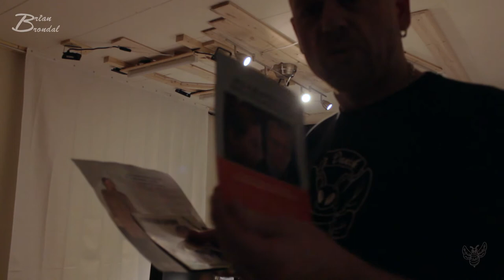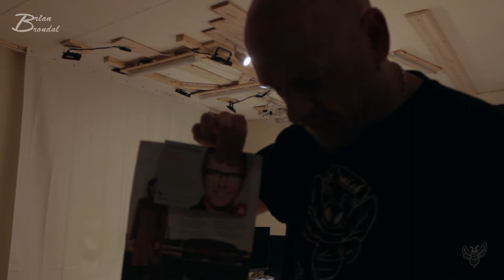Ny Belysning i kreativ værelset